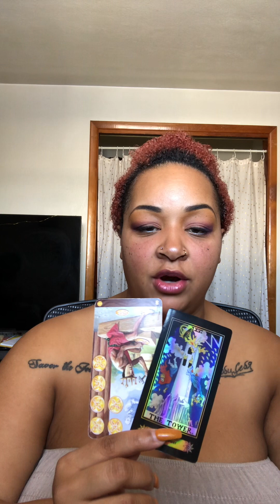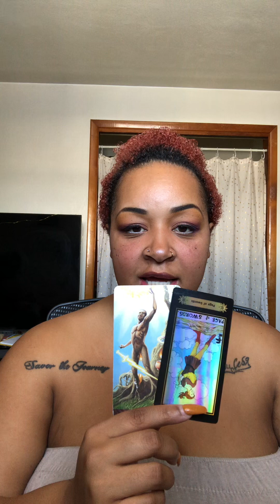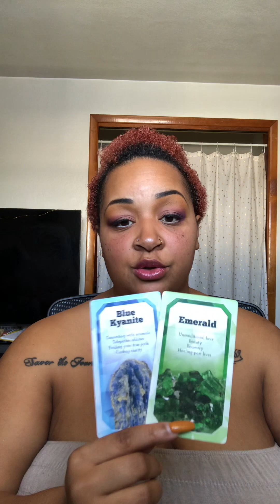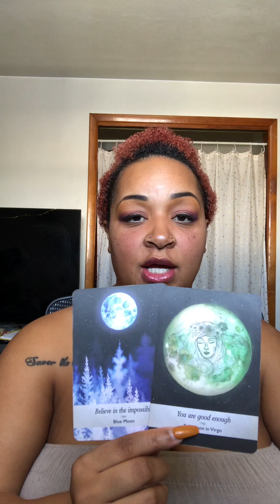Gemini ♊️ There are different signs to look for